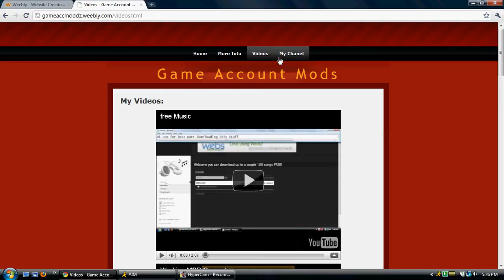Making free Chanel websites!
Wanting a free website message me!